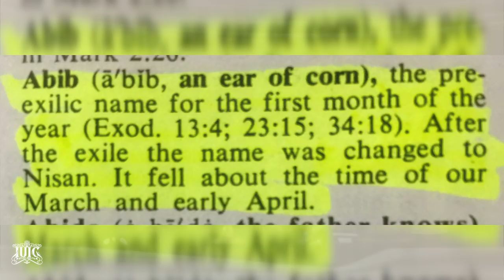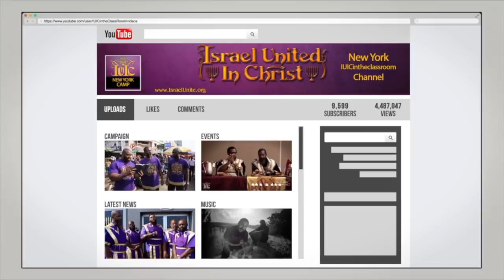IUIC | 15 Minutes with the Captains | The Destruction Of Easter